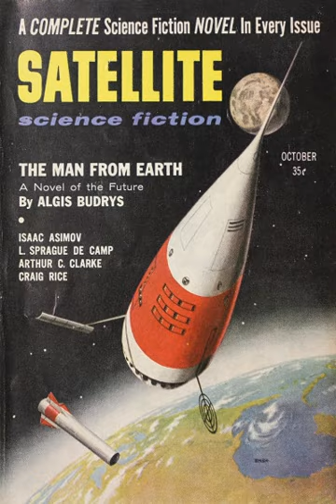Man of Earth | Wikipedia audio article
00:00:28 1 Plot summary
00:02:08 2 Literary significance and criticism

- Socrates

SUMMARY
Man of Earth is a science fiction novel by American writer Algis Budrys, first published in 1958 by Ballantine Books. "The Man from Earth", a "greatly different" earlier version of the story, was published in the debut issue of Satellite Science Fiction in 1956.